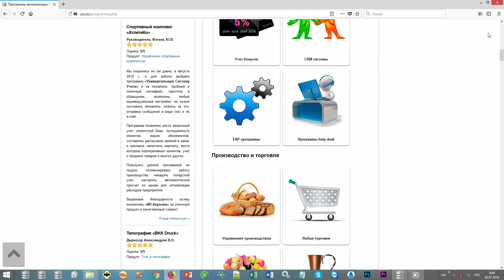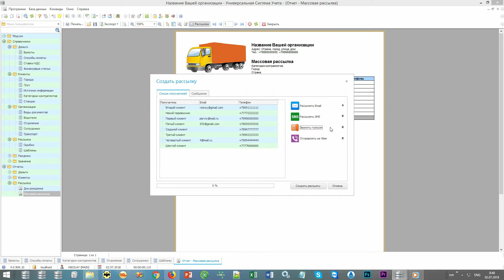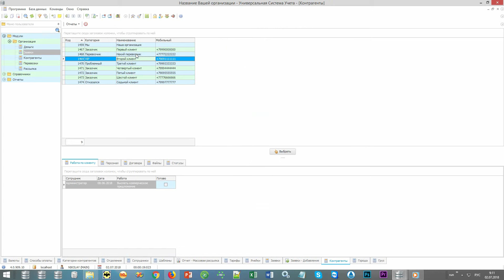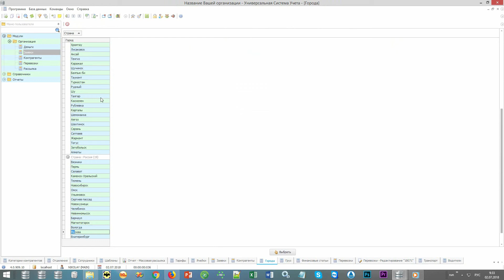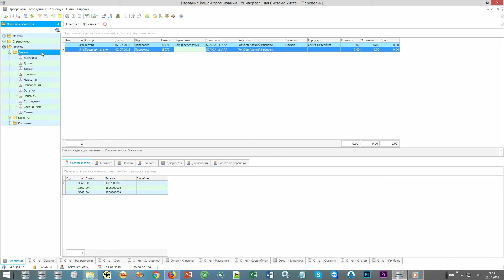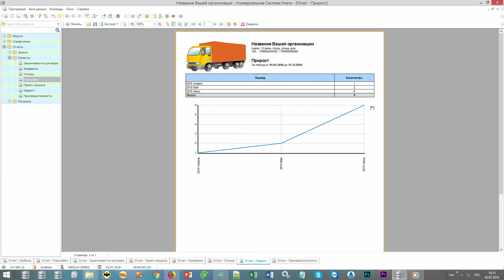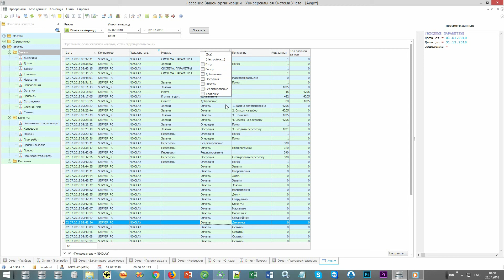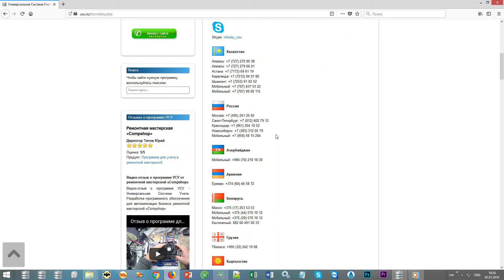Контроль перевозки грузов, за грузом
Контроль перевозки грузов является неотъемлемой частью хозяйствования транспортных предприятий, многие из которых предпочитают использовать технологически разносторонние программы автоматизации. Они приведут в порядок документацию, займутся финансовым и складским контролем. Кроме этого, программа контроля за грузом занимается расчетами затрат по рейсам, следит за расходованием топлива и других материальных ресурсов, осуществляет планирование. Перевозка товара контролируется на каждой стадии. Информация в доступной форме отображается на экране.
 В числе преимуществ "Универсальной Системы Учета" (USU.kz) стоит отметить детальное изучение условий эксплуатации, где программа контроля перевозки грузов на практике докажет свою состоятельность. Не исключается разработка по персональным шаблонам и рекомендациям. Контроль за грузом реализован достаточно просто, чтобы с программой мог справиться пользователь, не имеющий богатого профессионального опыта работы за компьютером. Распоряжаться перевозками можно из главного меню. Каждая функциональная подсистема отвечает за определенный уровень управления. Опции контроля включают в себя характерные особенности перевозки продукции, включая создание транспортных цепочек, детальную разработку маршрутов, печать сопроводительной документации, выбор подходящего перевозчика из каталога программы, анализ доставки груза по экономическим показателям и т.д.
 Программа имеет в себе множество отдельных модулей, осуществляющих управление нормативно-справочной документацией по перевозкам, транспортным средствам, взаимоотношениям с клиентами. При желании некоторые позиции контроля можно установить дополнительно. Любой груз легко каталогизировать. В программе имеется возможность создать цифровой журнал по перевозкам, перевозчикам, клиентам, личному составу транспортного предприятия или грузу. Информацию можно вносить и в автоматическом, и в ручном режимах. Функция контроля автозаполнения позволит сэкономить время персонала.
 Одной из задач программы является поиск экономически выгодных решений для перевозки, где груз можно консолидировать, использовать мультимодальность, применять различные методики финансовой мотивации, заниматься маркетингом и рекламой. Каждая из этих статей контроля представлена в системе. Груз можно отследить в режиме реального времени, то есть перевозки интерактивны. Пользователю не составит труда узнать местоположение машины доставки, активировать любую опцию контроля, запланировать новую задачу, оценить производительность водителя.
 Контролем функциональность конфигурации не ограничивается. Перевозки анализируются всесторонне. Набор аналитических сведений удобно скомпонован в виде отчетов, изучение которых позволит поднять эффективность управления организацией и выведут контроль на совершенно другой уровень.